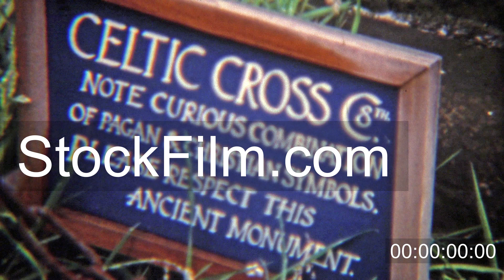1973: Sacred Druid Celtic cross site. CORK, IRELAND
4k video available for licensing, use royalty free and forever, more info 100% unique vintage 8mm film home movie professionally cleaned and captured in 4k (3840x2160 UHD) resolution plus post processing including cinematic retro color correction, manual speed adjustment, custom action crop movement, and modern halogen lighting with advanced degrain filters. Learn more about our footage preservation and restoration library here: StockFilm.com